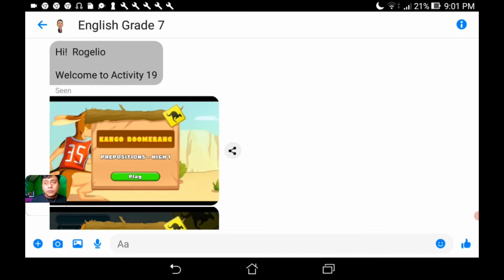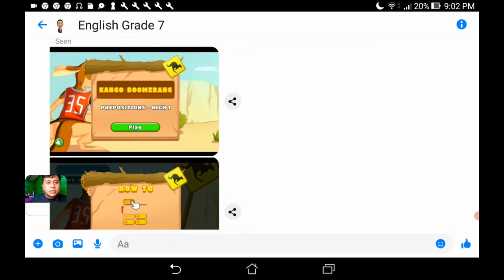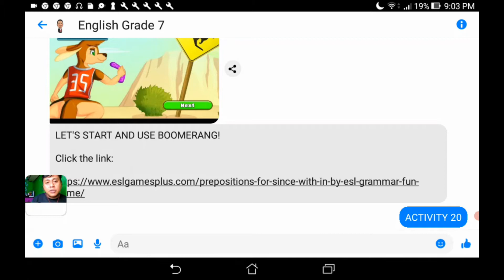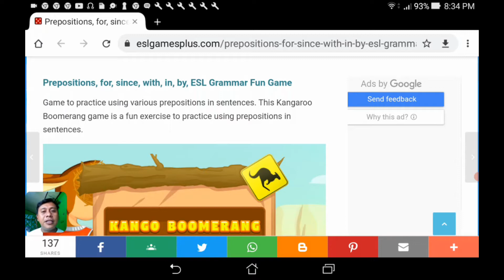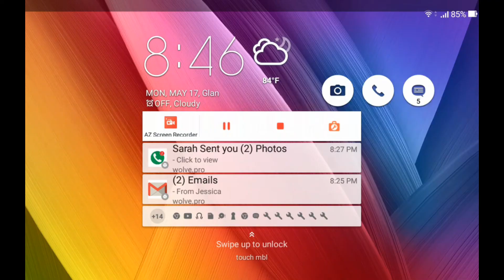Teacherbot (How to learn Prepositions Part 2)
This video is about Teacherbot. Part 2 of learning Prepositions. The player will slide his/her correct answer to the blank spaces in order to complete the sentences with appropriate used of prepositions.  In this Hangro Game is like playing a boomerang in every correct answer or else you lose the game for succeeding wrong answer.

Practice using numerous prepositions in sentences with this game. This Kangaroo Boomerang game is a great way to learn phrases using prepositions.

If you like my post,